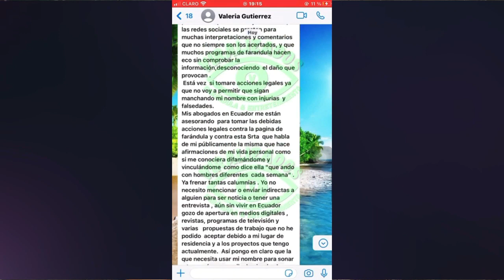¡VALERIA GUTIERREZ SALE EN SU DEFENSA Y DESTRUYE A ANTONELLA MOSCOSO! ¡AY RENIER IZQUIERDO! | 2 Y 5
Hola, amigos de YouTube, hoy les traemos un nuevo video, así que espero que lo disfruten.